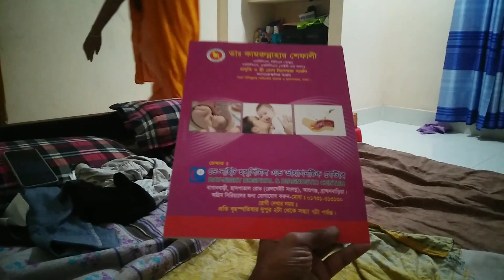হসপিটাল কেন গেলাম তারপর কি হলো